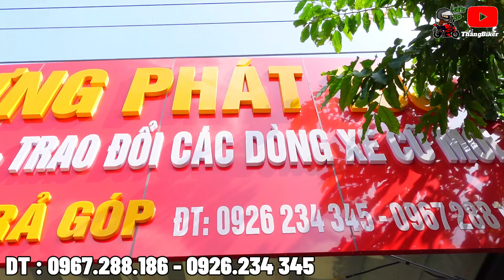Xe Máy Cũ Giá Rẻ - Honda SH Cũ SH Mode , SH125 , SH150 , Vario 150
DC : B7 Ô 19D Lý Thường Kiệt - Dĩ An - Bình Dương
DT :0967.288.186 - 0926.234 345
kênh Thắng Biker Cập Nhật Giá Xe Moto Và Xe Máy Giá Mới Nhất.
Hợp Tác Quảng Cáo LH : 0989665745